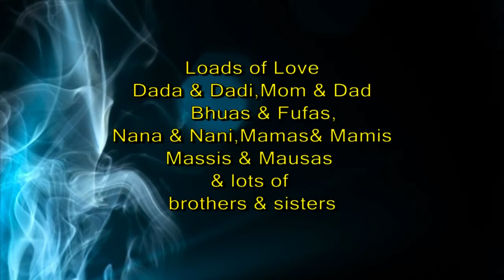AMIROSE navroop 1ST B DAY CELEBRATIONS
amirosebday#cake#candle#lightings#cuteness#soft#innocent#sweet#fantastic#family#candid#fun#celebration